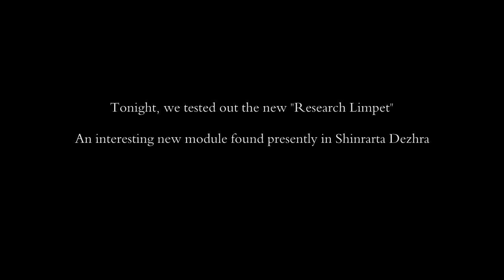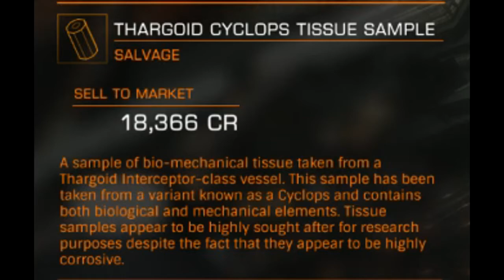"Tissue Sample Extraction" - Testing the Research Limpet Module!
Today, my science group and I went out and tested the new "Research Limpet Controller" - it can be found & purchased in Shinrarta Dezhra; however, there are no other locations that I know of yet.

~Professor Awan, signing off o7